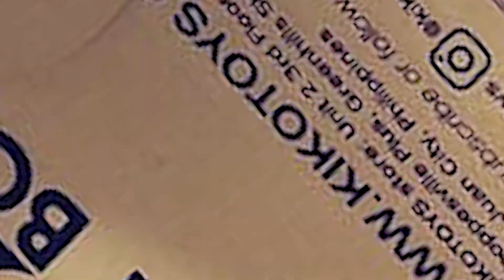Ultra Titoys : Kiko Toys Mystery Box Unboxing Signed Pop?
Ultra Titoys : Birthday Unboxing Signed Pop?
Kiko Toys Mystery Box
Special Thanks to Kiko Toys